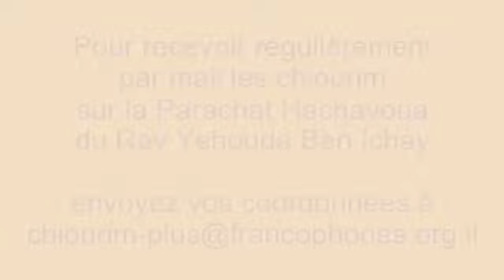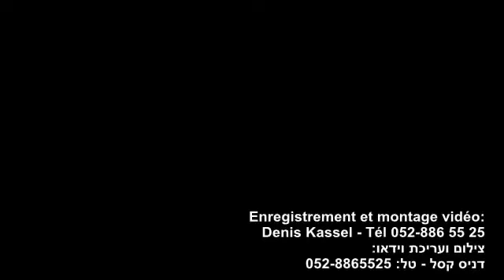Rav Yéhouda Ben Ichay - Chavouot - La première des Dix Paroles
Cours enregistré le 18 mai 2018